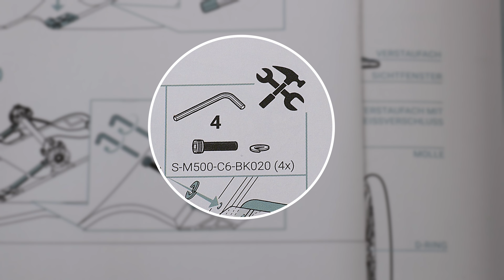Qeridoo Kidgoo 2 Aufbauanleitung – Version 2023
Ich habe den Aufbau des Queridoo Kidgoo 2 Fahrradanhängers gefilmt. Im Video kannst du dir außerdem ein Bild von der Verarbeitungsqualität machen.

Wichtig: Lasst das Klebeband an den beiden Metallschienen dran. Ansonsten montiert man die leicht falsch.